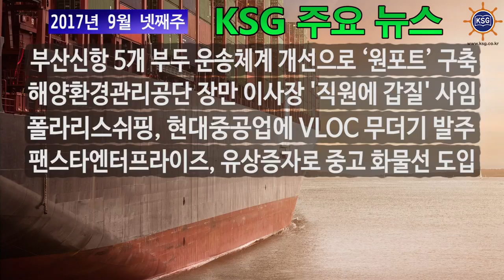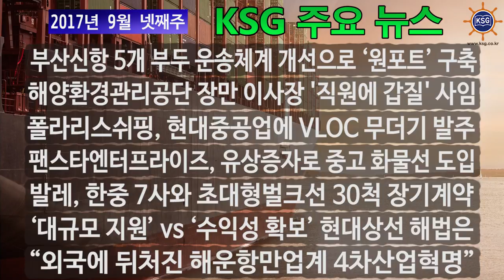2017년 9월 넷째주 KSG 주요뉴스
부산신항 5개 부두 운송체계 개선으로 '원포트' 구축, 해양환경관리공단 장만 이사장 '직원에 갑질' 사임 등